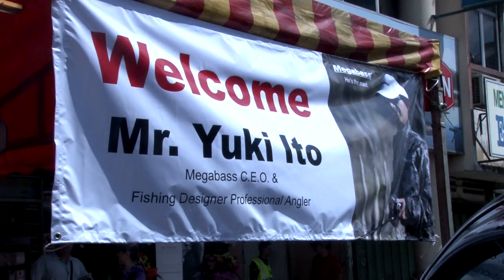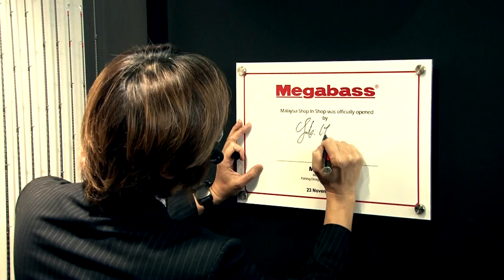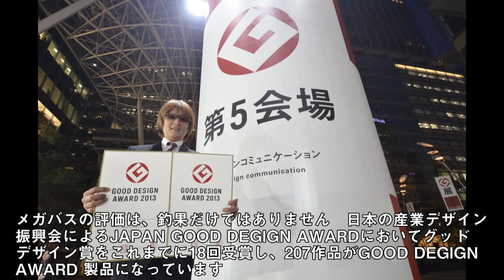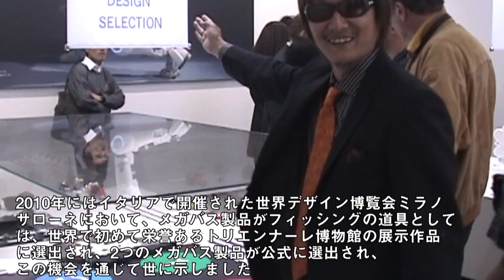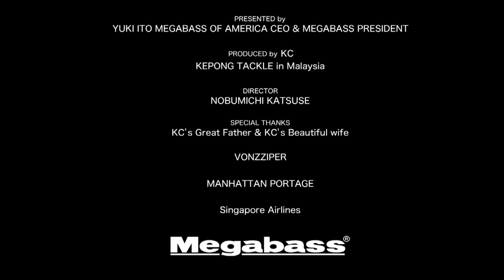MEGABASS MOVIE #172 MEGABASS CEO YUKI ITO in Malaysia Vol.2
MEGABASS CEO YUKI ITO in Malaysia Vol.1 はこちらから